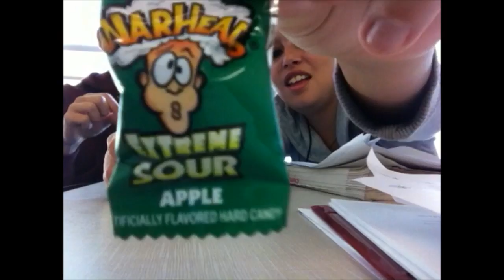School Day (Klee's) June 6th 2012